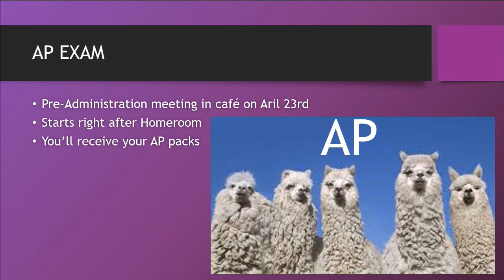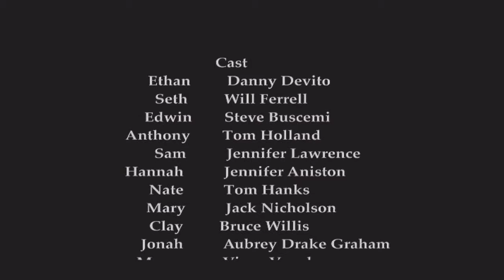2018 04 20